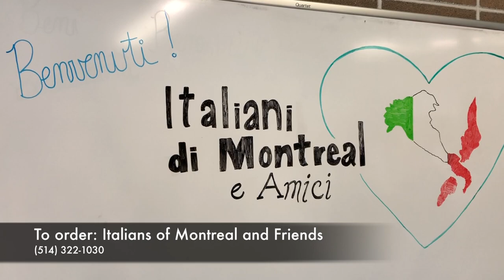Students at Galileo Adult Centre in the Holiday Spirit (November 19 2019)